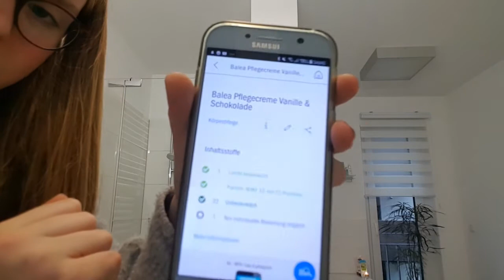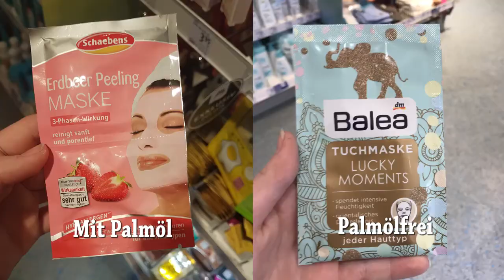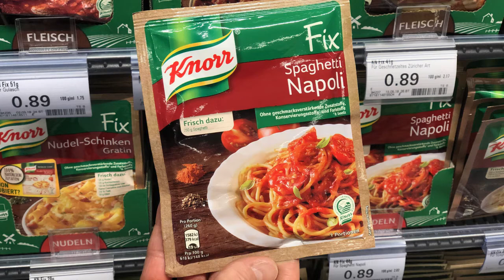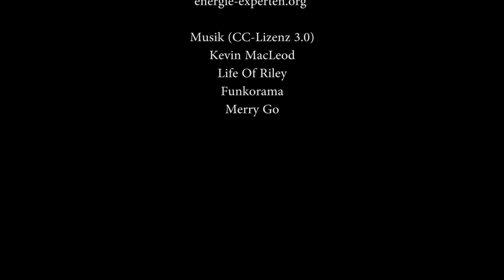Sukuma Award Schulkino - Alltagschallenge: 1 Woche Palmölfrei 2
Was ist eigentlich das Problem an Palmöl? Gibt es sinnvolle Alternativen? Wo überall in den Dingen unseres täglichen Bedarfs steckt Palmöl drin? Warum ist das überhaupt so? Eine Woche lang hat ein Team der 7. Klassen des Gymnasiums Dresden Bühlau versucht, im eigenen Alltagsleben Antworten auf diese Fragen zu finden. Herausgekommen ist ein Selbstexperiment, das sie im Winter 2018 mit dem Sukuma Award Schulkino, dem Medienkulturzentrum und SAEK Dresden verfilmt haben.